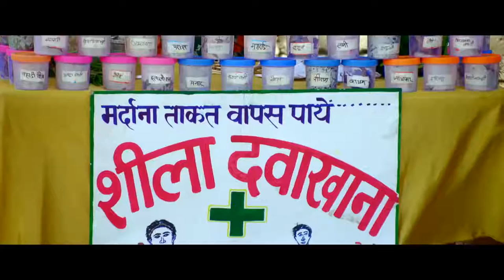_कॉमेडी @ 💃अक्षरा / सिंह | 😋दवा बेच रही हैं / पे😛शाब $करने , पर ओल्ड मैन🌷 फोर्स बढ़ 🌿जाय 💧🌺2021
® Channel - Enjoy Fresh Line...
® Song -
® Artist - Pawan 💯 Singh / अक्षरा सिंह
® Album - short  video
® Movie -